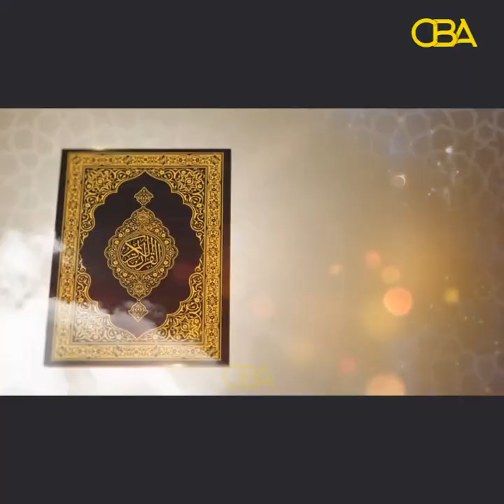Tilmaamaha diinta: in WALI ama NAbi la caabudaa waa shirki weyn .